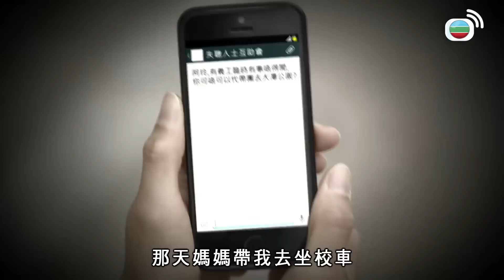【TVB大狀金句錄】踩過界｜有美女相送何樂而不爲？｜王浩信｜蔡思貝｜李佳芯｜張振朗｜朱千雪｜TVB港劇精華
踩過界｜失明大律師文申俠，因失明而努力練就出「超強四感」；律師樓「女師爺」趙正妹，擁有江湖背景；女法官王勵凡，勇於抗衡司法界的保守文化；私家偵探谷一夏，以灰色手法搜證，四人為公義，縱「踩界」亦義無反顧！面對多宗案件，他們採取另類方法辦案，更會經歷人生的「盲點」。法、理、情的衝擊底下，究竟他們如何掌握各自的專業界線及克服盲點？法律面前人人平等的精神，在他們身上又可怎樣體現？